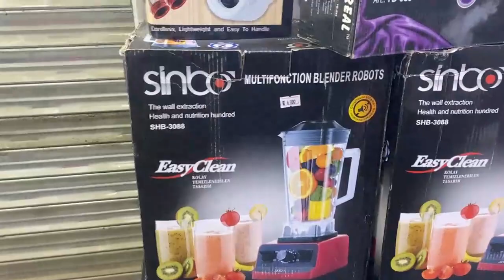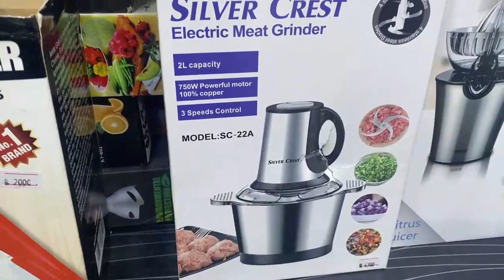singer fitline 6280 Japanese sewing machine now available in Pakistan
Zohaib Machines
We deal in imported domestic sewing embroidery machines & appliances.
calls will be entertained only at 11:00 am to 08:00pm
Friday closed
We deliver all over  Pakistan.